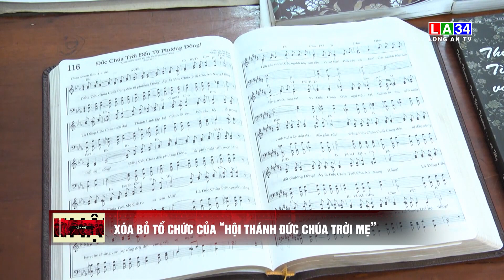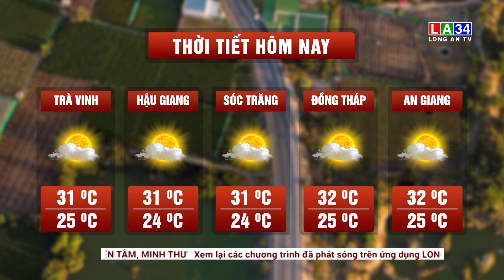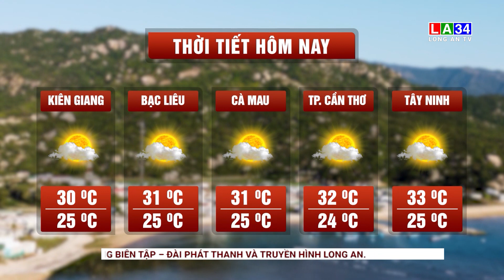Bản tin An ninh cận cảnh 19/9/2023